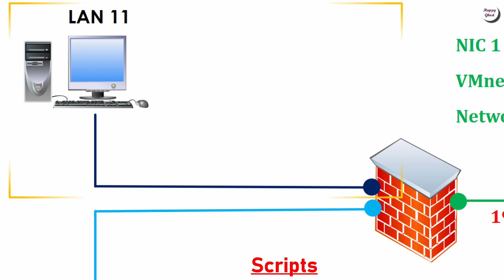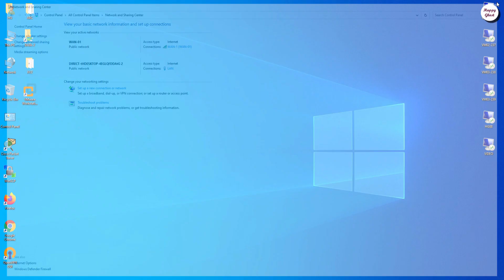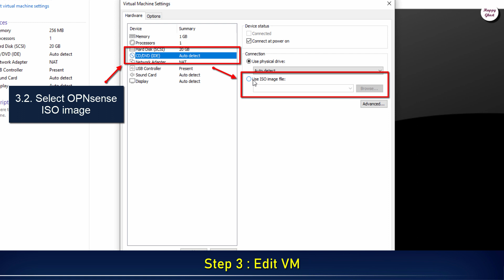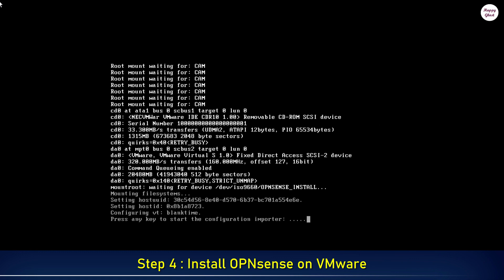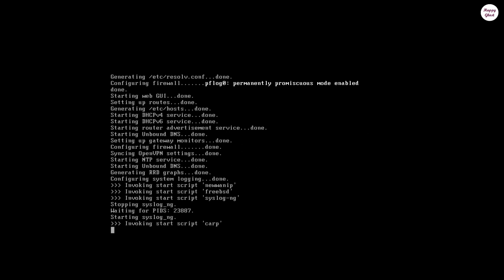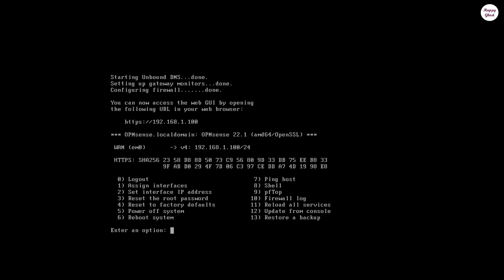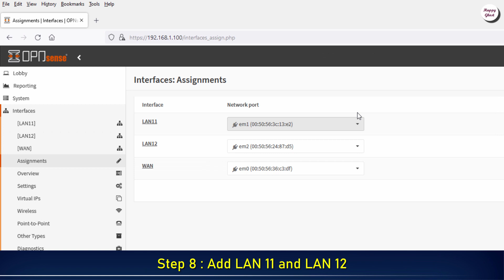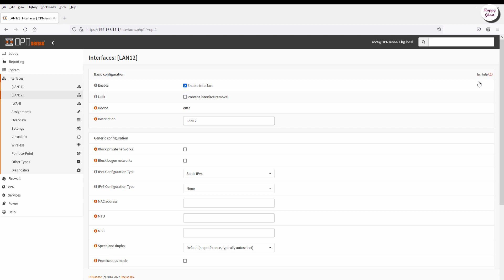How to Install and Configure OPNSense Firewall on VMware Workstation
🔸 Architecture: amd64
     🔸 Select the image type: dvd
     🔸 Mirror Location: Select the nearest server.

📌 Firewall tutorials

✳ pfSense Firewall

✳ OPNsense Firewall